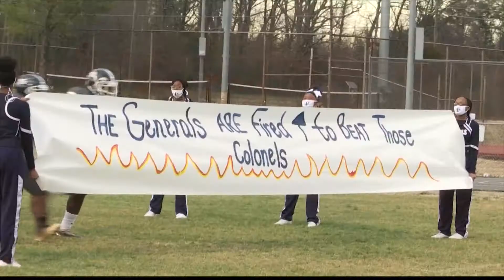WFXR Sports Friday Night Blitz - March 12, 2021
WFXR Sports Director Jermaine Ferrell has the latest edition of Friday Night Blitz.